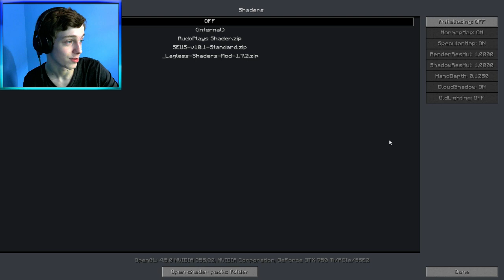Survival Games w/SHADERS SG Minecraft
My Twitter Where i tell you about my life and When im Streaming

Donating Helps Us improve Our Streams (also shows up on stream)

or if you have Cs:Go Skins you dont want or want to see in a video/stream

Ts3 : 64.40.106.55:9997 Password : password